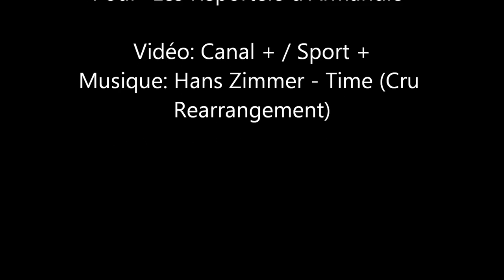Brice Dulin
Vidéo sur Brice DULIN